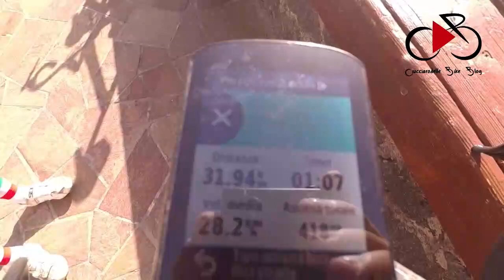Tenerife 2020 - #26 Ciucciarodelle Bike Blog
Sono tornato con il primo video del 2020! Vi racconterò in questo Vlog la mia esperienza a Tenerife in compagnia di Walter e Nicola!
Buona visione!